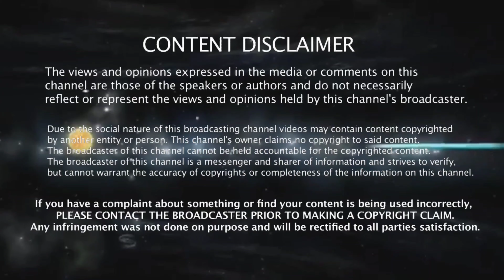Behind the Scene Before the Audit with Auditing America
Welcome Back to Universol TV

Instagram Universol TV

also Follow Mr America, Will Turbitt & Swagg Stunts on youtube.